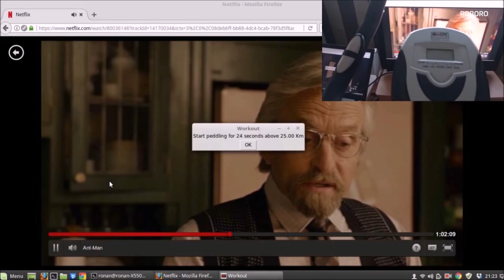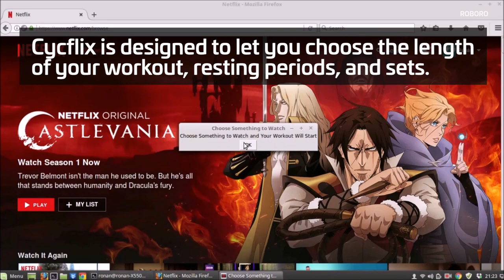Cycflix makes you workout for your Netflix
Cycflix is a project that lets you hook a stationary bike up with your Netflix account so that your favorite shows only play if you stick to your fitness routine. It works by hooking up an Arduino to your stationary bike, which (with Byrne’s Python script) can control your Netflix based on how hard you’re pedaling.